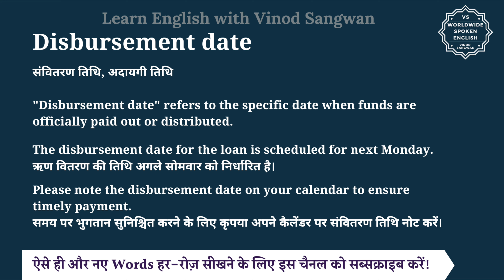Disbursement date meaning in Hindi | Disbursement date ka matlab kya hota hai | English to hindi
इस वीडियो में आप Disbursement date का हिंदी में मतलब समझेंगे और साथ में Disbursement date का pronunciation भी सीखेंगें यानि की आप Disbursement date के अर्थ के साथ साथ ये भी सीखेंगें की Disbursement date को कैसे बोले या Disbursement date को बोलने का सही तरीका क्या है |

तो बस एक मिनट में सीखिए Disbursement date को|
Let’s learn Hindi Meaning of Disbursement date in detail.

Disbursement date का हिंदी में अर्थ होता है
संवितरण तिथि, अदायगी तिथि

""Disbursement date"" refers to the specific date when funds are officially paid out or distributed.

The disbursement date for the loan is scheduled for next Monday.
ऋण वितरण की तिथि अगले सोमवार को निर्धारित है।

Please note the disbursement date on your calendar to ensure timely payment.
समय पर भुगतान सुनिश्चित करने के लिए कृपया अपने कैलेंडर पर संवितरण तिथि नोट करें।

Disbursement date को इन उदाहरणों से और अच्छे से समझ सकते हैं